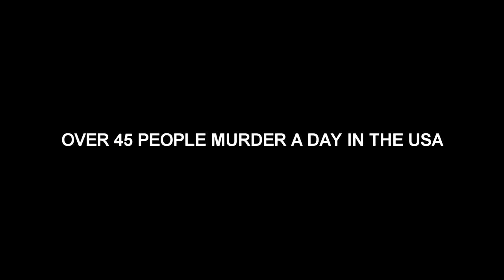NO LUV HD VIDEO